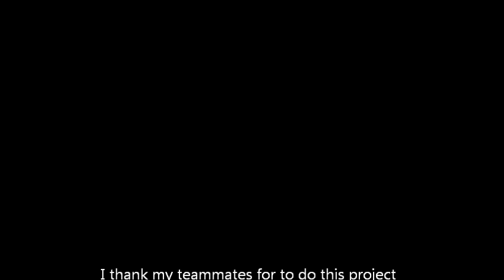The Bell by Hans Christian Andersen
Adapted for the screen by the pupils from Zespół Szkół w Przecławiu, Przecław, in Poland, and played by the pupils of Ins. Eduard Fontserè, in Barcelona, Spain.

Final task of their eTwinning project "What Tales Tell us"